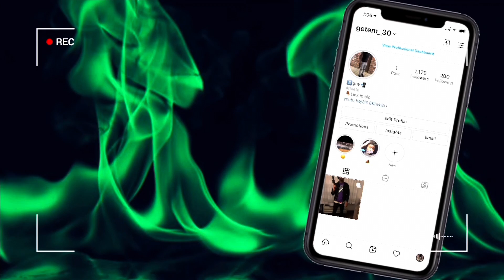Reacting to NBA Youngboy Fish 🐟 scale ? New FLOW😯